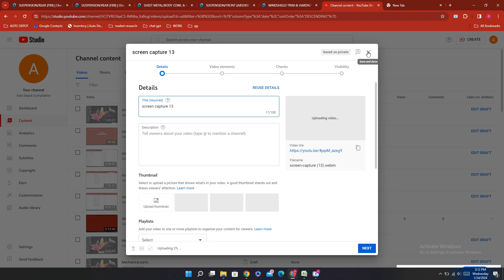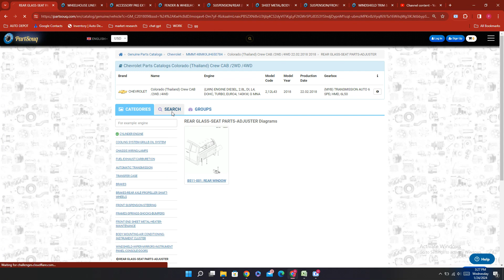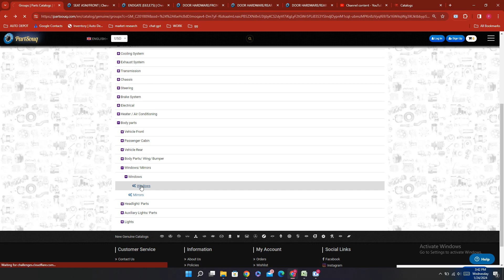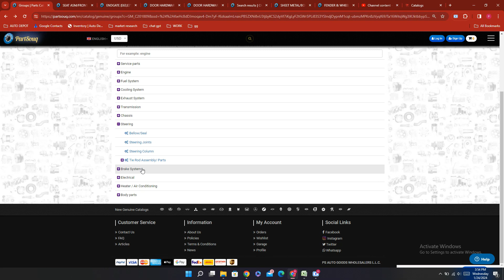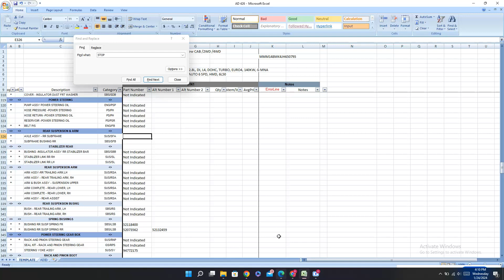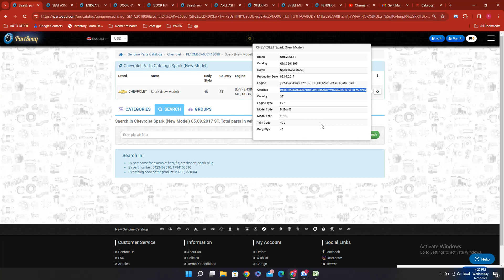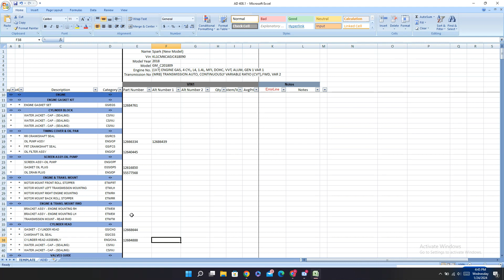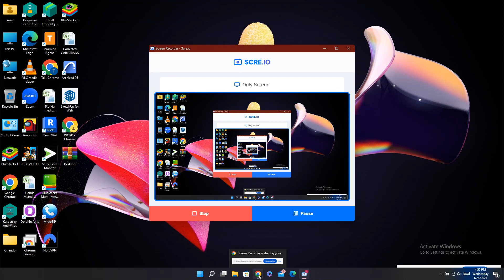AD 129 DONE